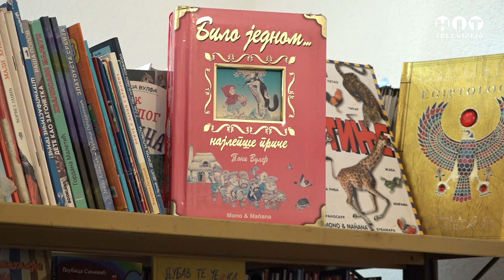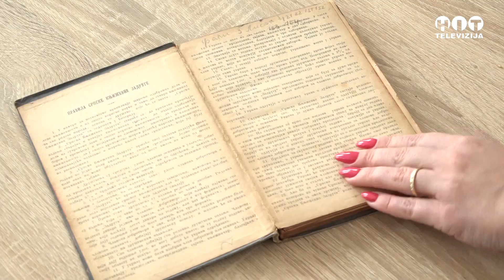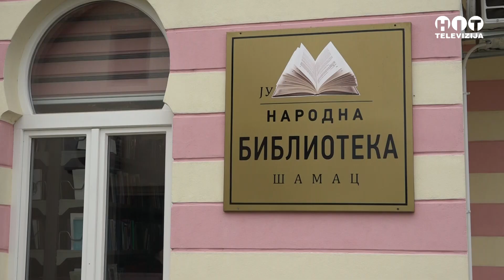Samac - U Narodnoj biblioteci gradjanima na raspolaganju oko 23.000 naslova - Hit Televizija Brcko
U Narodnoj biblioteci gradjanima na raspolaganju oko 23.000 naslova - Samac - Hit televizija Brcko